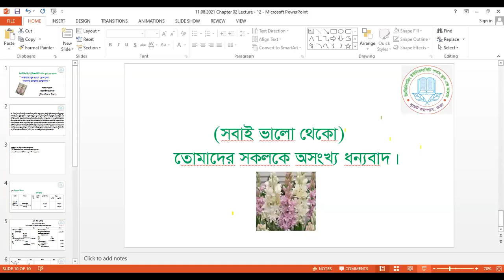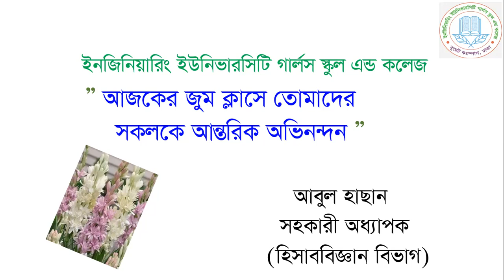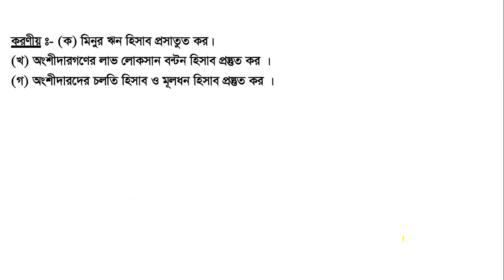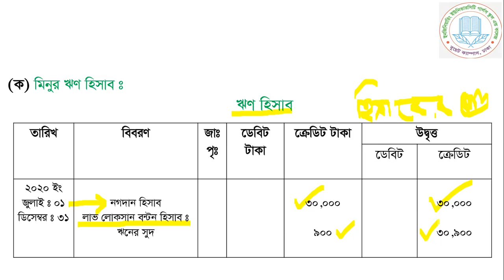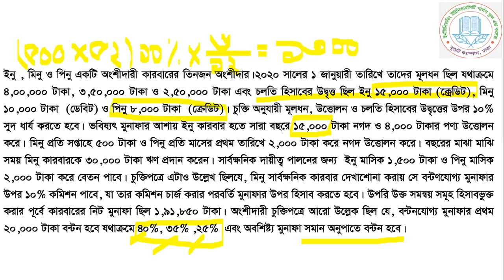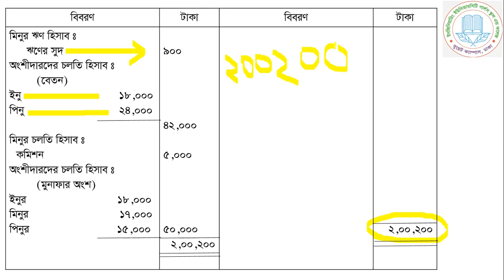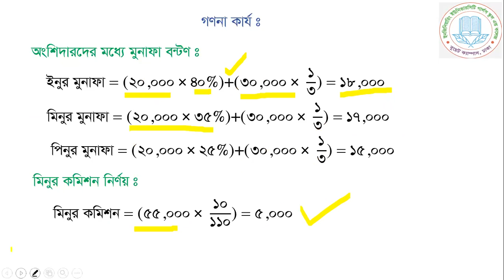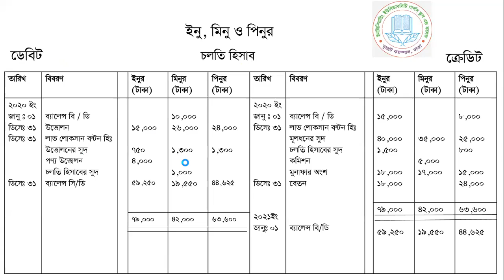EUGSC. Class : XI. Subject : Accounting 2nd. Chapter : 02. Lecture :11 Date: 11.08.2021. ABUL HASAN.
Abul Hasan. Assistant professor (Accounting).